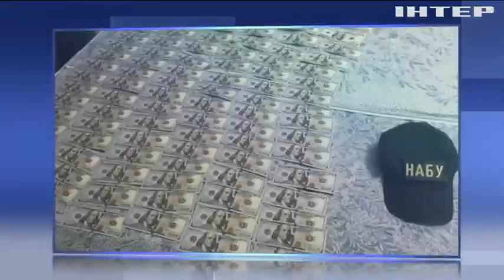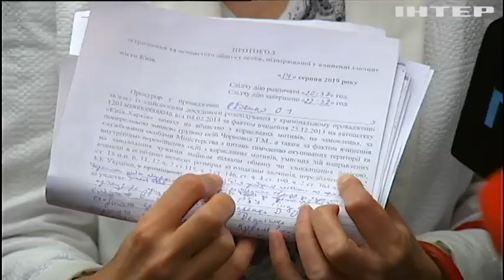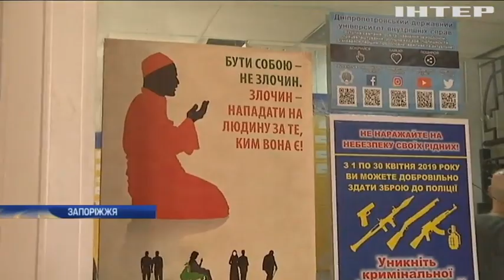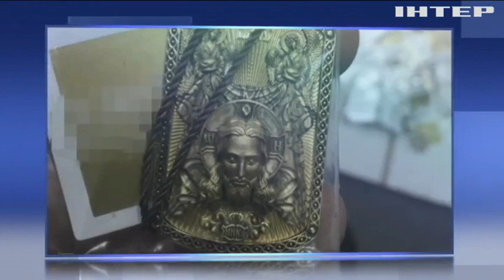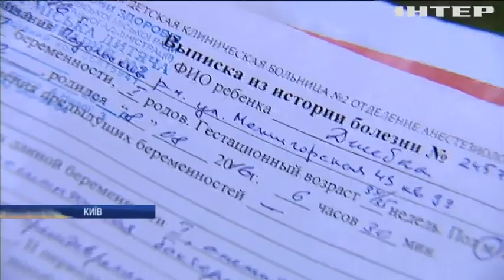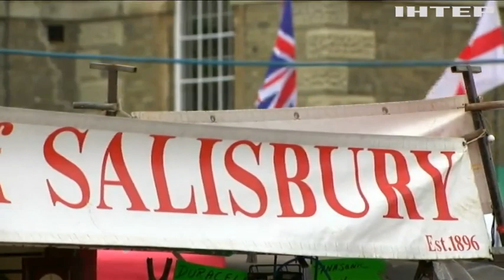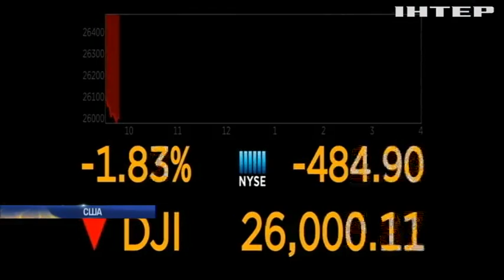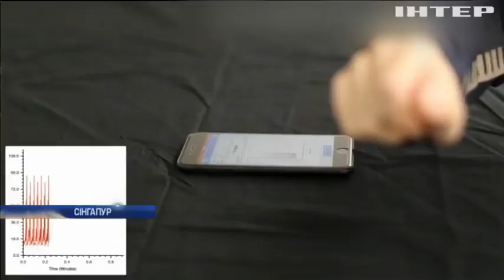Новости 12:00, выпуск за 16 августа 2019 года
Дивіться у випуску: У США зібрався ювілейний п'ятдесятий фестиваль "Вудсток". Учені на крок наблизилися до подолання лихоманки Ебола. Під Черкасами спіймали браконьєрів, які били рибу током